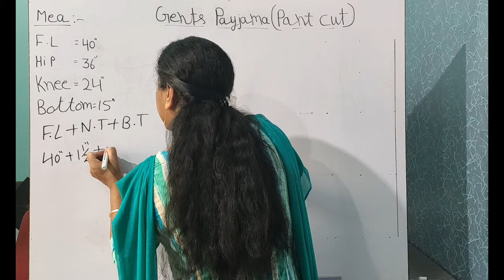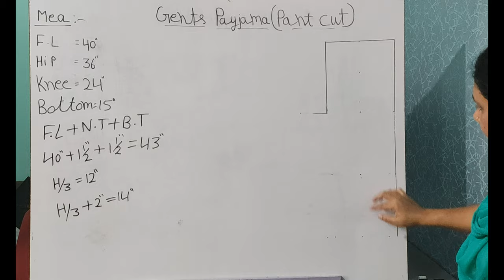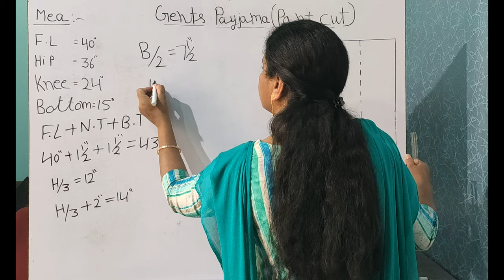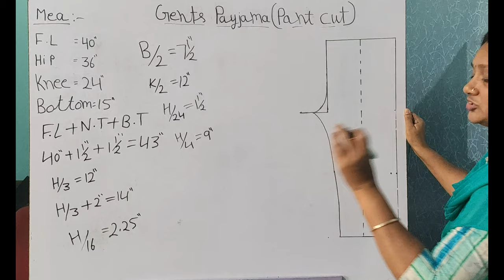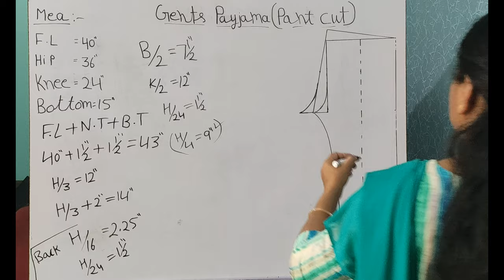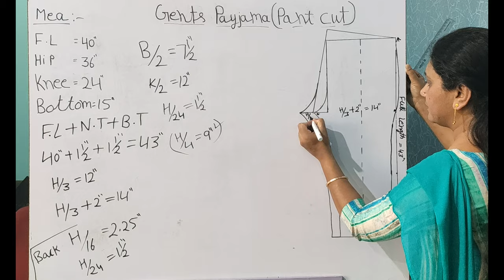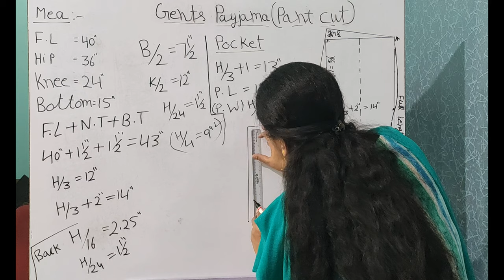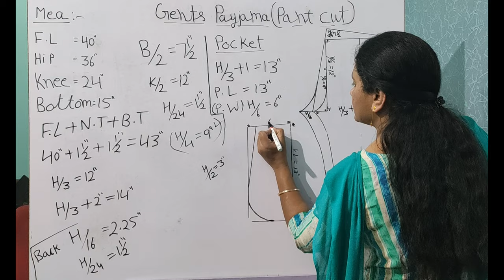Gents Payjama, Pant Cut Drafting - Sewing Technology (I.T.I) (4K Video)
Gents Payjama (Pant Cut), Sewing Technology - Sewing Technology (I.T.I)  (सीविंग टेक्नोलॉजी)

In This Video, The Learner Learns the Gents Payjama - Pant Cut Drafting which is being put through  I.T.I Sewing Technology Trade of The Department of Skill Development and Industrial Training, Haryana, INDIA